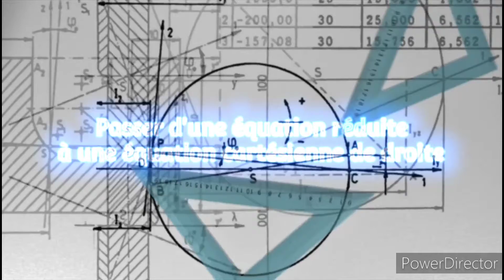Mathématiques: Passer d'une équation réduite à une équation cartésienne de droite